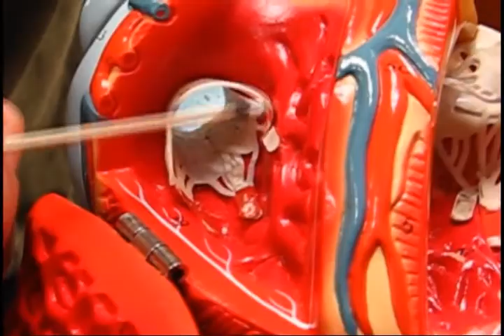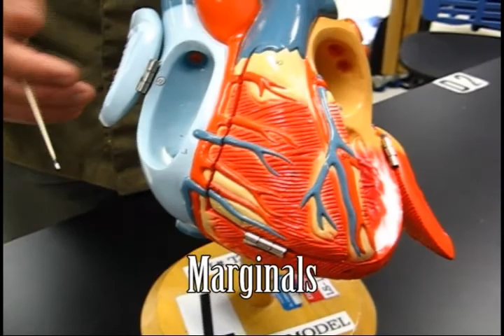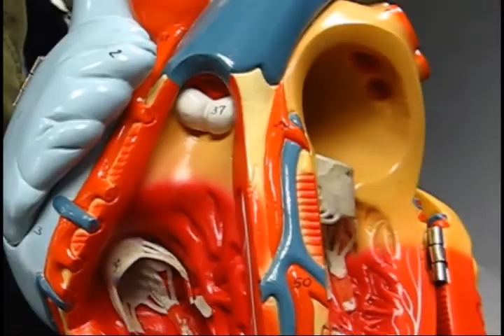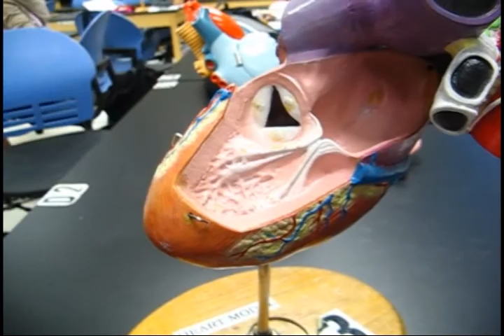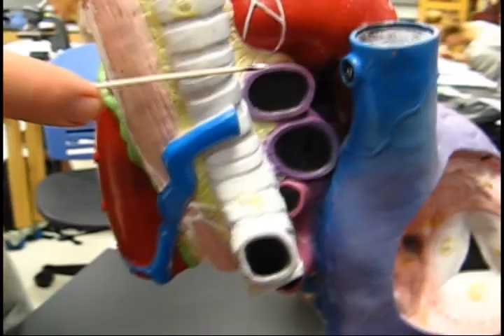[Dr. Trench's Cardio] Heart Anatomy, Arteries and Veins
An overview of the heart models on the upcoming test. Please remember that ANATOMICAL POSITION is very important when naming the parts of the heart (ie. the "Left Ventricle" is on the "right" side of the heart when viewing the model).
I tried to make the video as clean as possible, but with Trench that's a task not easily accomplished T-T

Good luck!